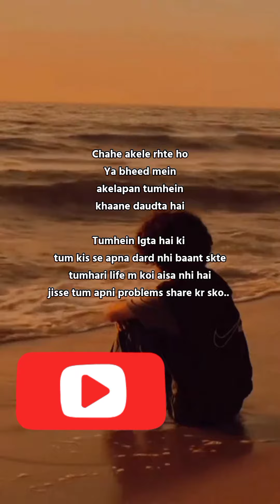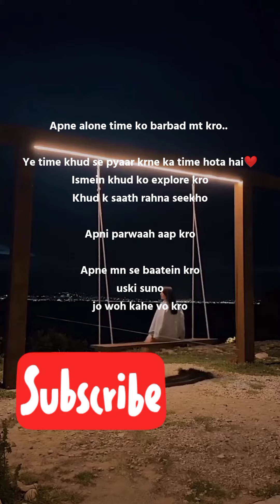Akela feel kr rahe ho? 😌/Lonliness/Spoken Word Poetry/Conversations